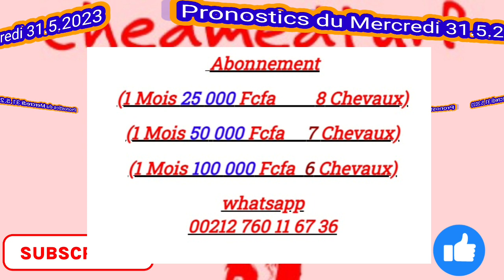Pronostics Pmu Quinté de Mercredi 31.5.2023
(1 Mois 15 000 Fcfa  Tableaux 12 chevaux)
mercredi :  Strasbourg (R1)
4ème course - Prix BFM Alsace (Prix de la Musique)
Première épreuve
Plat - Classe 2 - Handicap divisé - Réf.  : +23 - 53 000€ - 3000m - 16 partants - Gazon - corde : à droite
Pour tous chevaux de 4 ans et au-dessus.